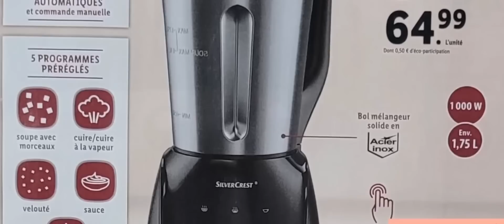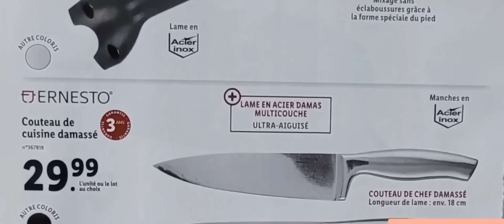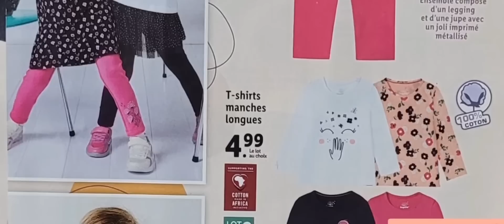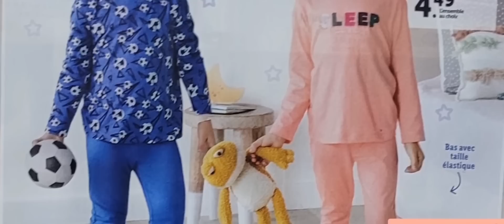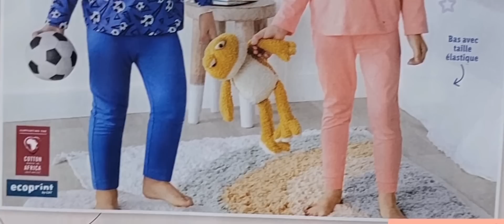CATALOGUE LIDL DU LUNDI 28.P3.22